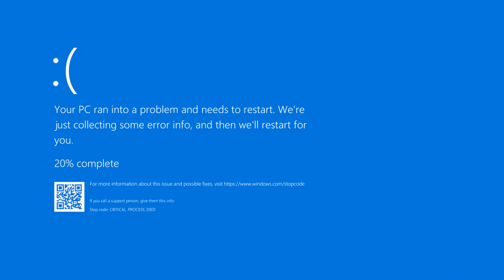Channel Updates and Why i am doing YT!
Hello ladies and gents. In this video I express my gratitude for your subs and I clear up some problems with the series on my channel right now. Thanks so much you lovely people for your subs. Enjoy!!

ANNOUNCEMENT! - My videos may not be set for kids but that is because when it is set for kids i cannot add recommended channels and stuff at the end (The channel is still made for all ages though!)

Do not trust the subtitles all the time as they are randomly generated by YouTube, so if it says i said something rude it will be lying.

Thanks to YouTube for the music and uploading capability
Thanks to OBS for the recording software
Thanks to Videopad for the video editing